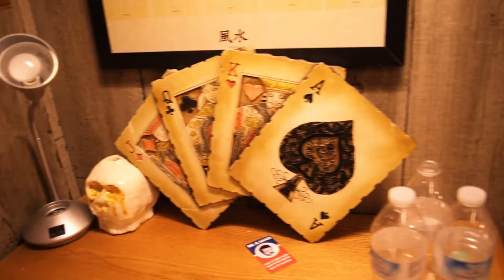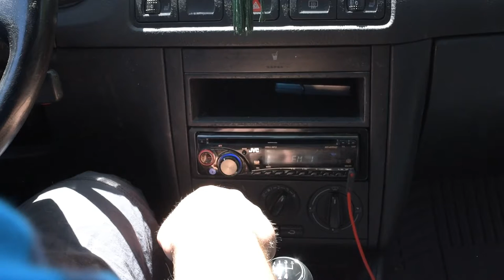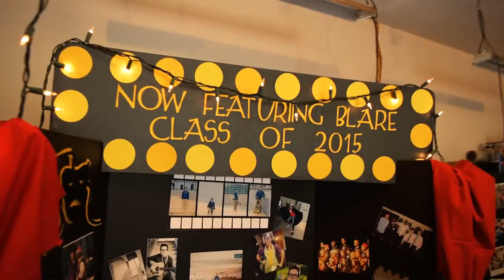Blare's open house "The Graduate" (DSLR Short Film)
Shot on a Nikon D5500, Gopro Hero 3, and a Glidecam HD2000.

For legal reasons here is a link to Nickelbacks youtube channel :)